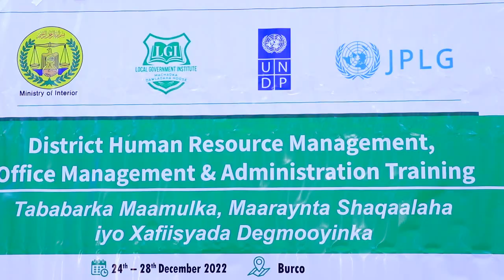Burco Machadka Dowladaha Tababar u Furay Shaqalaha Degmoyinka Burco,Cerigabo,Lascanod,Oodweyne